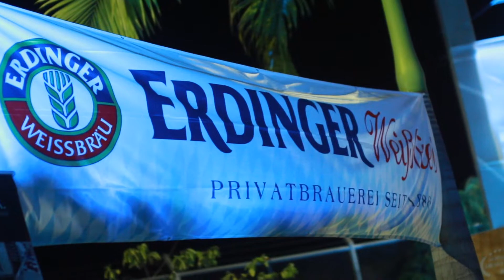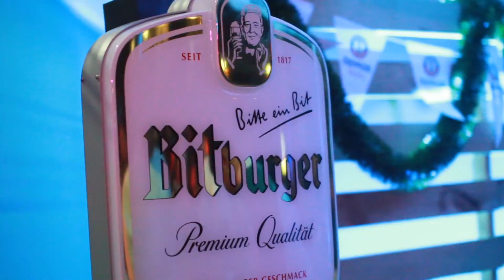Oktoberfest 2018 CAH Samborondón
Fiesta anual de Integración.